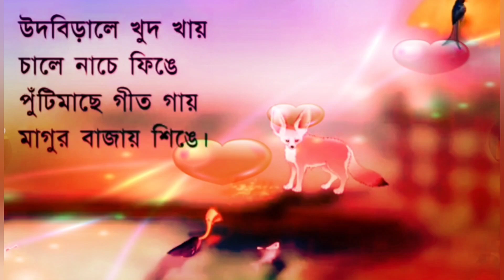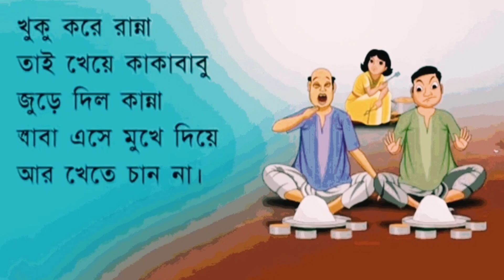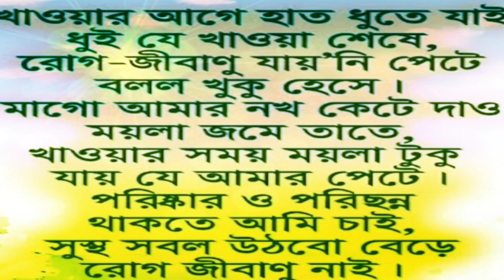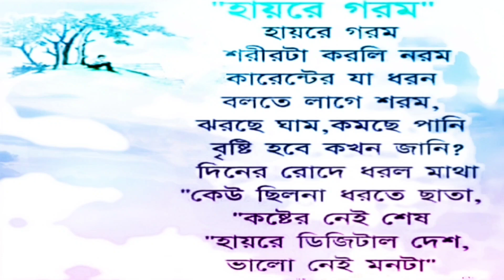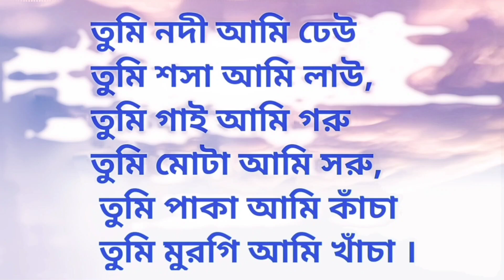খোকা যাবে শিকার করতে | Khoka Jabe Shikar Karate| Nursary Rhymes Bangoli Poem| ২১টি বাংলা ছড়া....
খোকা যাবে শিকার করতে দূর গাঁয়ের বনে লাল জুতা লাল মোজা দেছেন বাবা কিনে।
আশা করি ভিডিও দেখে ভালো লাগবে বাচ্চাদের শিখার অনেক কিছু আছে, আপনারা না দেখলে বুজবেন না । সবাই আমাদের সাতে থাকেন যাতে আরও নতুন নতুন ভিডিও দিতে পারি বচ্চাদের জন্য। আমাদের চ্যানেলটা কে সাবস্কাইব করে আমাদের পাশে থাকেন...